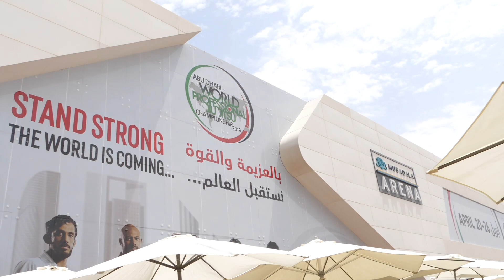Highlights - Abu Dhabi World Masters 2019